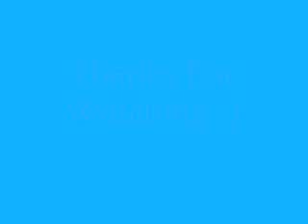Weaves 9-24-09 ;)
haha man do i love this dog :)